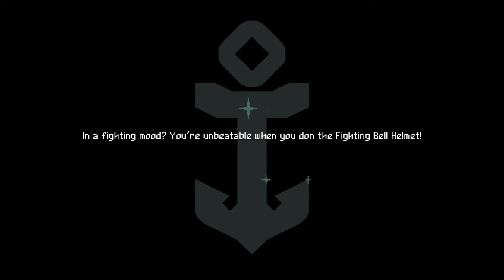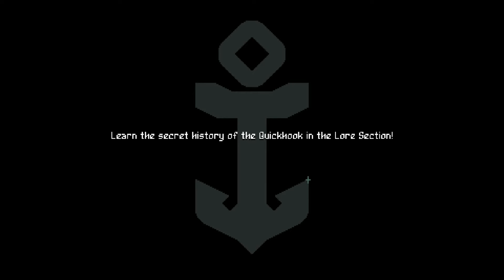The Flinthook Daily 4-26-17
Some crazy room fights took me by surprised in this daily of Flinthook.

SCHEDULE:
Daily: Videos either spotlighting video games or continuing one of the let's play. And either a Critical Thought or Industry Insight Vlog later on in the evening.

Nightly: Random Streaming of a variety of games around 10 est.

Thursday night: Around 8 est we do a live show with the recording up here the next day.

Mondays: A Dissecting Game Design will be posted. My series examining a video game's design.